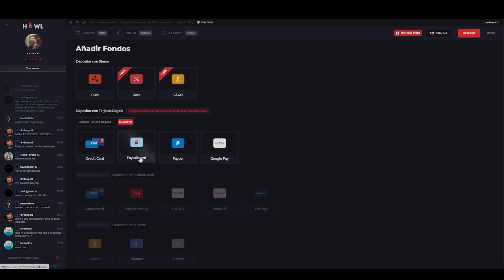LA GUERRA entre VECINOS TERMINA en RAIDEO ONLINE... | GAMEPLAY RUST 2021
PC Principal
+ Placa Base
+ Ram 8GBx4
+ Fuente de Alimentación
+ Periféricos
+ Monitor 1 280hz
+ Monitor 2 144hz
+ Cam Principal
+ Cam Secundaria
+ Foco de luz
+ Soporte de Micro
+ Mesa de mezcla
+ Stream Deck
+ Capturadora Interna (x2)